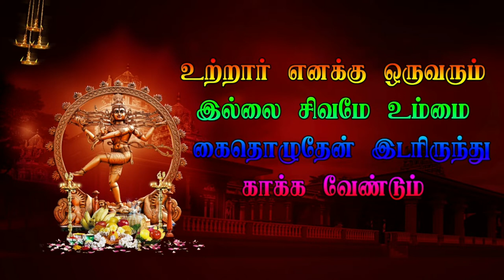EP 6 வாணாபுரம் நுக்காம்படி வீரபத்திர நாடகம் - Vanapuram Veerapathira Nadagam